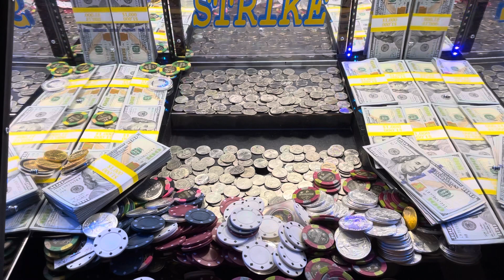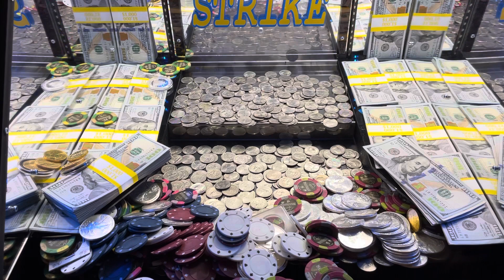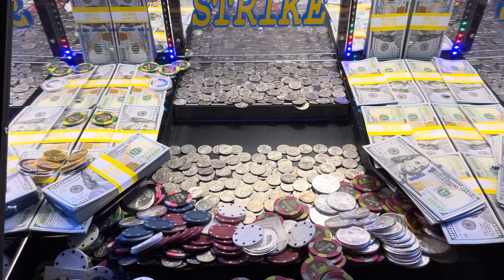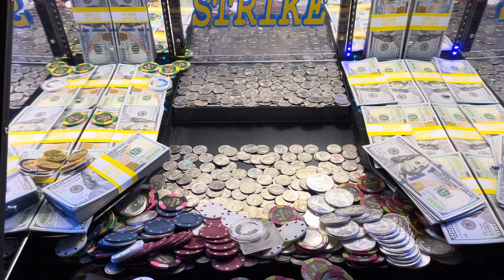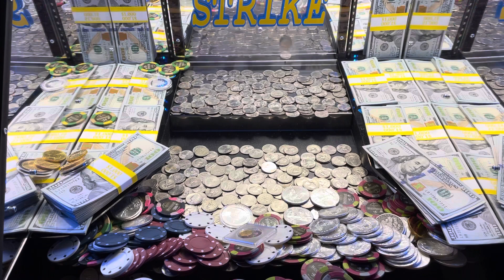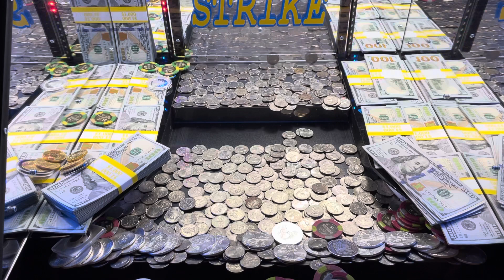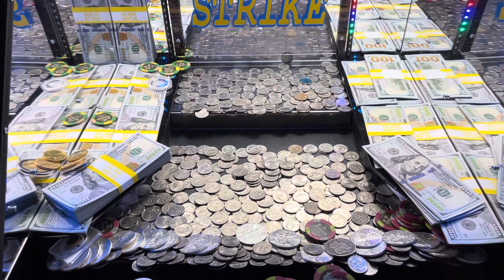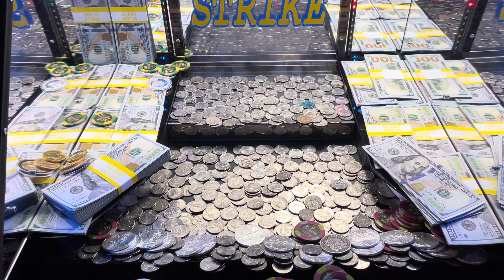Casino Chips With Silver Ounce Multipliers - I WON OVER 2.2 MILLION DOLLARS HAND PAY OUT